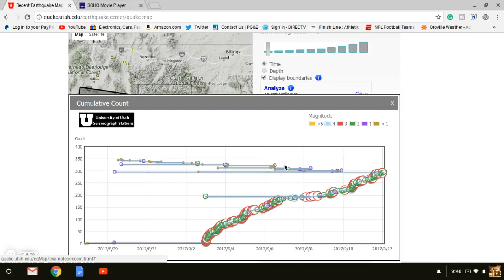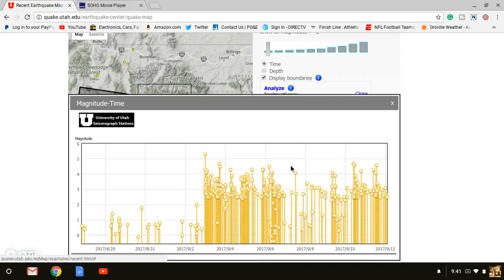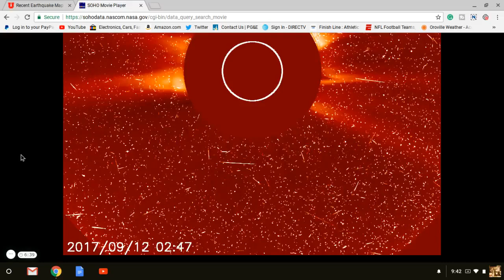YELLOWSTONE SUPERVOLCANO WARNING!! ANOTHER EARTHQUAKE, WATCH!! THEY WON'T TELL YOU